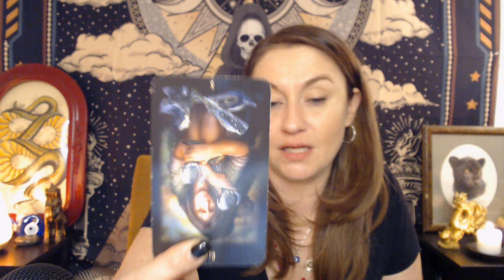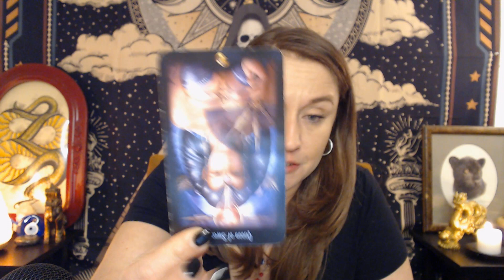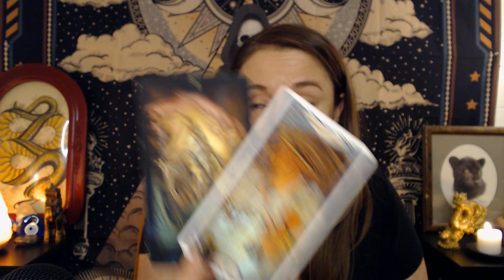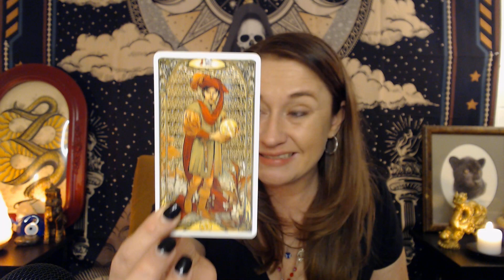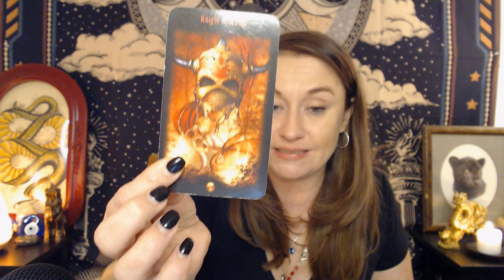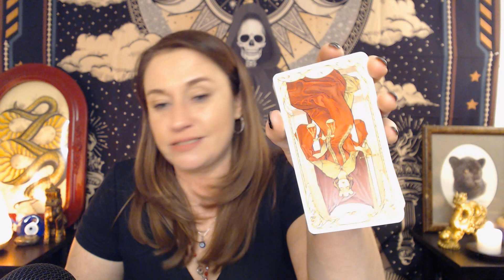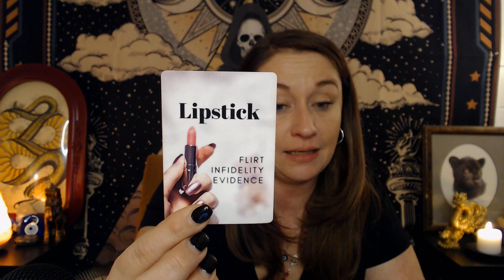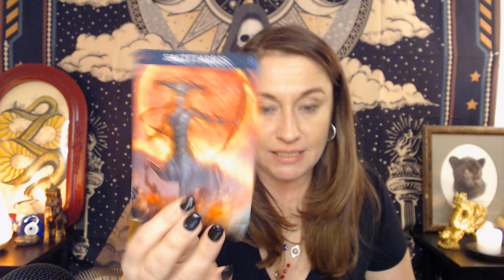AQUARIUS 👺 LOVE💕READING | THE CHEATER GETS SCAMMED BY THE 3RD PARTY!🧿2023💥DETAILED EXTENDED!💥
I'm so glad you're here! I hope that you enjoy this reading and that it gives you the necessary clarity! Please don't shoot the messenger, and only take what resonates, as I'm not here to tell you what you want to hear, or think you want to hear. 🌻
💥EXTENDED TAROT READING:  $4.44 WINTER SALE PRICE

⭐GUIDELINES:
You must be 18 years or older to participate.

📝INSTRUCTIONS:
Subject Line: WINTER SALE

🔮READING OPTIONS:
20 Minute - Reading Regular Price is $80.00 USD 🎉SALE PRICE is $40.00 USD! SALE ENDS: 1/31/2023 (This reading is typically done over the phone, however; a pre-recorded video option is available to clients, please see the "ADD-ONS" section below for the additional details and pricing for pre-recorded video readings.)

40 Minute - Reading Regular Price is $160.00 USD 🎉SALE PRICE is $80.00 USD! SALE ENDS: 1/31/2023 (This reading is typically done over the phone, however; a pre-recorded video option is available to clients, please see the "ADD-ONS" section below for the additional details and pricing for pre-recorded video readings.)

30 Minute - "The Nitty Gritty" Reading Regular Price is $200.00 USD 🎉SALE PRICE is $100.00 USD! This reading is typically done over the phone, however; a pre-recorded video option is available to clients, please see the "ADD-ONS" section below for the additional details and pricing for pre-recorded video readings.)

ADD-ONS:
**(SAME-DAY EMERGENCY READING ADD-ON OPTION: An additional $100.00 USD fee is added to the above pricing. 🚨NO same-day readings will be done on holidays NO EXCEPTIONS & NO DISCOUNT IS GIVEN ON THIS FEE.)

**(PRE-RECORDED VIDEO READING ADD-ON OPTION: An additional $75.00 USD fee is added to the above pricing, with a three-question maximum allowed for this add-on. I do not answer questions pertaining to health, medical, and/or legal matters specifically, and I do not read for anyone under the age of eight-teen years old.  Please note that there is a seven-ten-business days turnaround time for this add-on option unless the client has also added the "SAME DAY EMERGENCY READING ADD-ON OPTION." 🚨NO same-day readings and/or pre-recorded video readings will be done on holidays NO EXCEPTIONS & NO DISCOUNT IS GIVEN ON EITHER OF THESE FEES.)